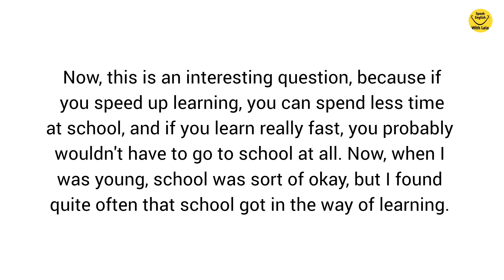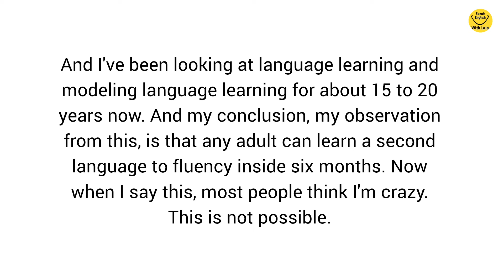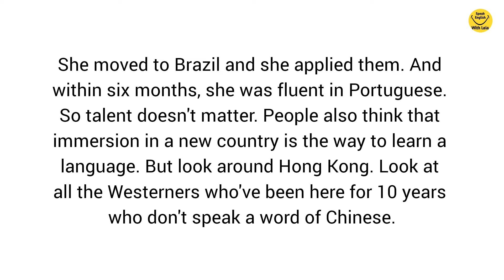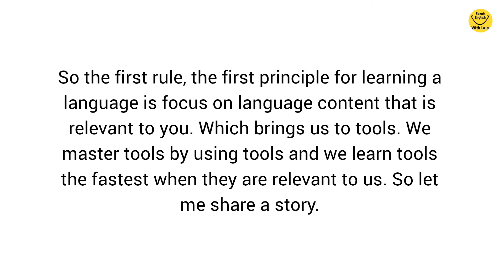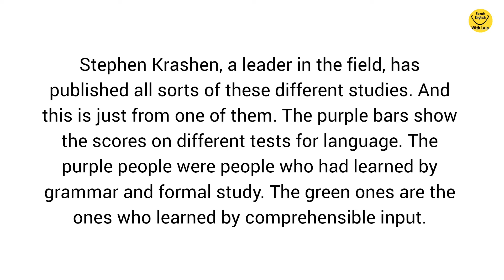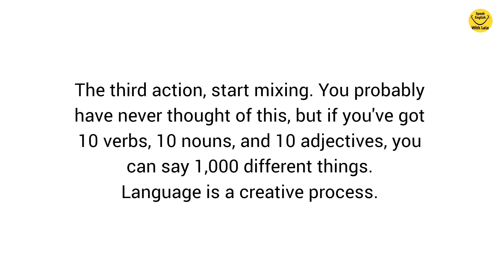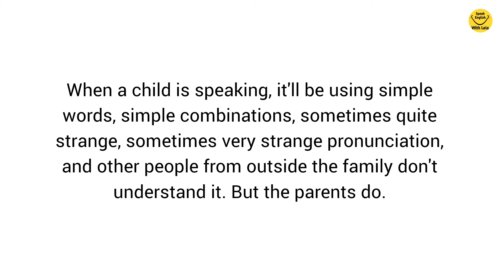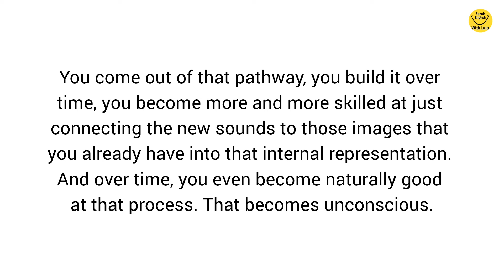How to learn English in Six months || How to Learn a Language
With this we will be improving our English speaking. Listen carefully and repeat.

speak english with lala, English story for learning english, english short stories for learning english, english moral stories for learning english, english story with subtitle for learning english, Spoken english learning videos, how to improve engliah speaking skills, english speaking practice, how to prove english language, vocabulary words english learn, how to speak english fluently and confidently, improve you comunication skill in english, improve english vocabulary and speaking,